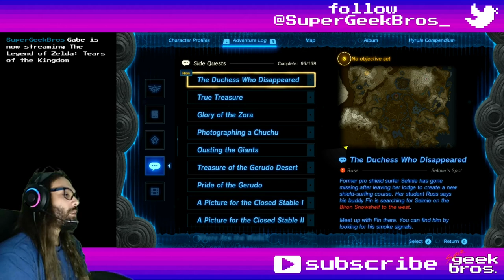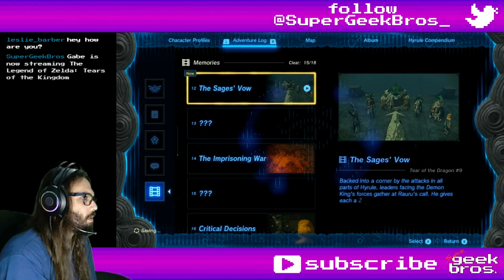Winter Hyrulic Games! Zelda: TotK | part 110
In this video we'll find and rescue old shield surfer extraordinaire Selmie only to beat her at her own game, then leave old not-dead-as-I-thought Kaneli hootless with our above-Rito-level flight skills.

If you need to find something, here's what happened in this video:
00:00 - start

Cutscenes (and Dragon Tears):
57:45 Memory №12: Tear of the Dragon №9: The Sage's Vow

Story, Quests and some Mini-Games:
01:02 The Duchess Who Disappeared - update
03:19 update
16:01 complete
21:34 Selmie's Shield Surfing: Beginner Course - 0:45
26:21 Selmie's Shield Surfing: Expert Course - 1:47 - Knight's Shield
32:10 Expert Course - 1:33 - Royal Shield (then 100 Rupees)
34:47 Expert Course - 1:27
38:54 Expert Course - 1:51 - Soldier's Shield
44:19 Kaneli's Flight Training - start and complete
46:28 Kaneli's Flight Range: Beginner Course - 20 Rings (Perfect) - 50 Rupees
48:19 Kaneli's Flight Range: Expert Course - 32 Rings - 50 Rupees
50:00 Expert Course - 35 Rings (Perfect) - 300 Rupees

Shrines, Lightroots, Chasms, Caves, Towers and Temples:
02:49 East Biron Snowshelf Cave - Hebra Mountains
41:42 Lake Kilsie Cave - Hebra Mountains

35:43 Icy-Meat equipment (Icy Meat + anything)
40:38 Korok-Frond Spear (Korok Frond + Polearm)
42:51 Frostbite Headdress

Collectibles (Koroks, Bubbulfrogs and Hudson Signs):
14:57 Korok №272 - West Biron Snowshelf
51:48 №273 - Flight Range
52:54 №274 - North Mount Lanayru

06:28 Bubbulfrog №90 - East Biron Snowshelf Cave
42:05 №91 - Lake Kilsie Cave

39:17 Hudson Sign №51 - Sturnida Secret Hot Spring

Overworld (and Underworld) Bosses:
06:59 Frost Gleeok - Biron Snowshelf
53:17 Frost Talus - Lanayru Range North

Random comments, interesting dialogues, places, fails and epicnesses:
00:34 flying Boko
15:41 chest - Large Zonaite
35:43 the only Shield for surfing you'll ever need
40:24 Tulin's attacked me
41:11 chest - Sapphire
42:24 chest - Feathered Edge
42:42 chest - Frostbite Headdress
43:43 chest - Giant Brightbloom Seed x5

Title: Winter Hyrulic Games! Zelda: TotK | part 110